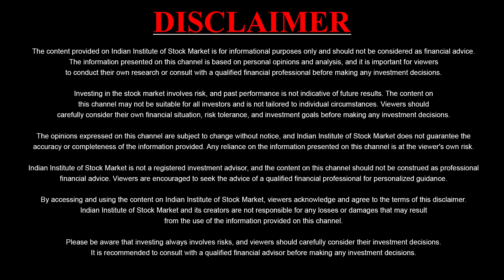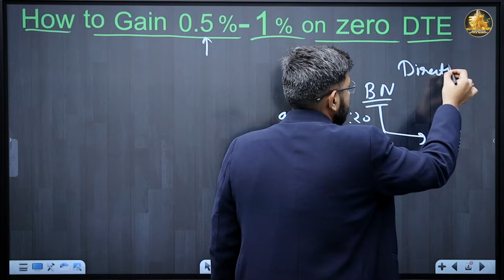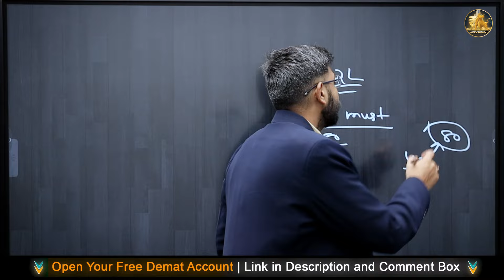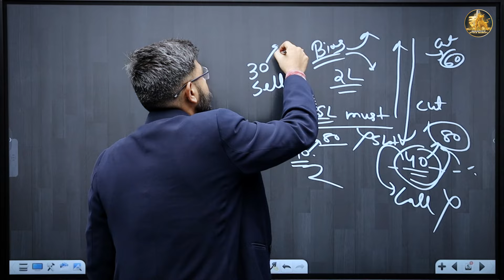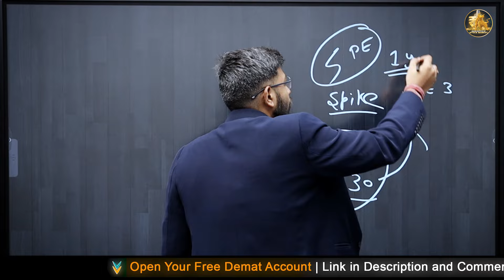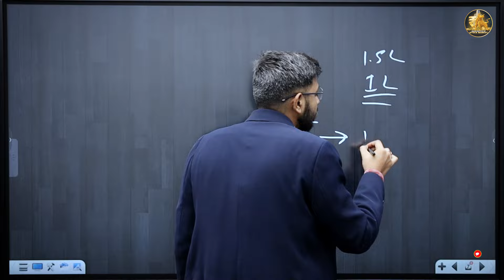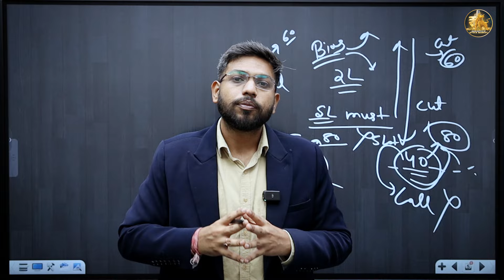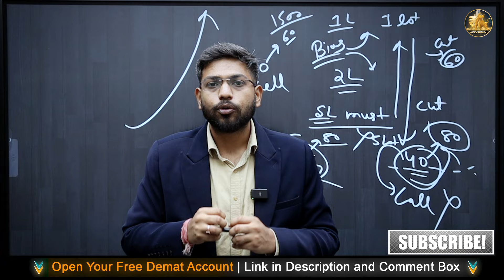How To Gain 0.5% - 1% | 0 DTE Strategy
Learn how to profit with 0-5% to 1% gains using zero-day-to-expiration (0 DTE) trading strategies.